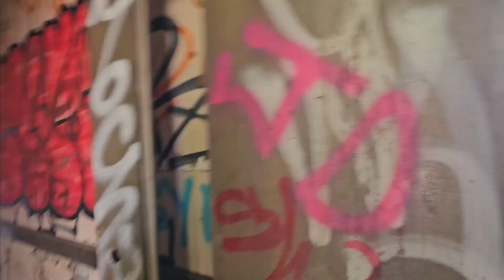Pt 4/4 Emerson High School After the Fire Gary IN Sunday 5/5/24